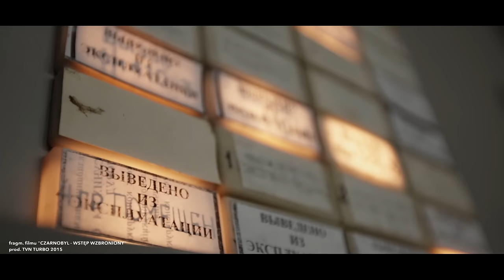View on Chernobyl / Czarnobyl - Wstęp Wzbroniony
Fragments of "Czarnobyl - Wstęp Wzbroniony" documentary shot for polish tv station TVN TURBO before 30th anniversary of Chernobyl disaster. Pictures shot in Chernobyl Exclusion Zone: Chernobyl, Prypiat and inside Chernobyl Nuclear Plant.

Song by Ólafur Arnalds "A Stutter"
Directed by: Armin Kurasz
Photography: Michał Rajewski, Filip Jurzyk

Fragmenty filmu "Czarnobyl - Wstęp Wzbroniony" realizowanego dla TVN Turbo przed 30 rocznicą katastrofy w Czarnobylu. Zdjęcia zrealizowano w Czarnobylskiej Strefie Wykluczenia, mieście Czarnobyl, Prypeć, terenach kompleksu "Oko Moskwy" (Czarnobyl-2) i wnętrzu elektrowni atomowej w Czarnobylu.

Premiera 10 listopada o 22:45 na antenie TVN TURBO.